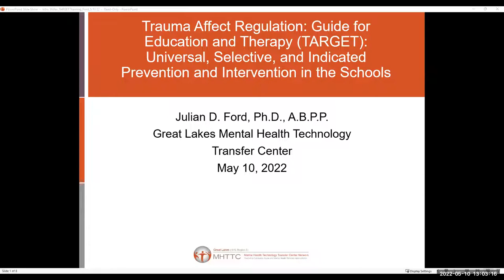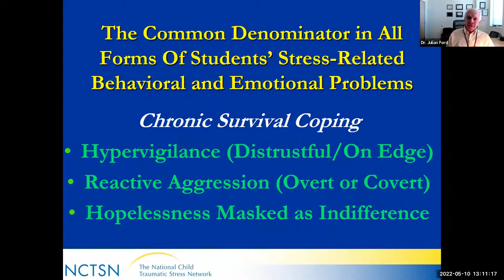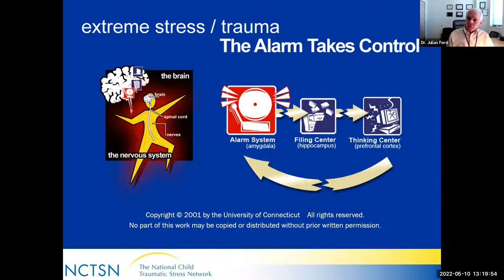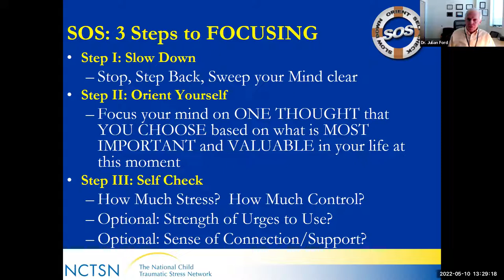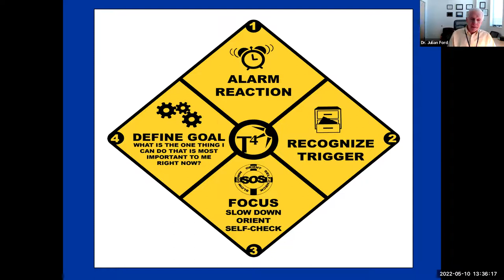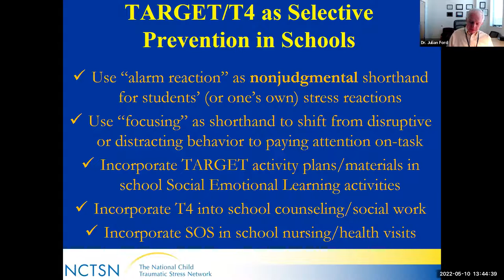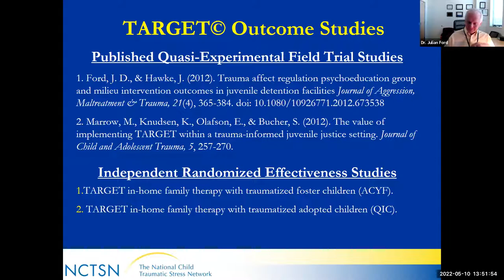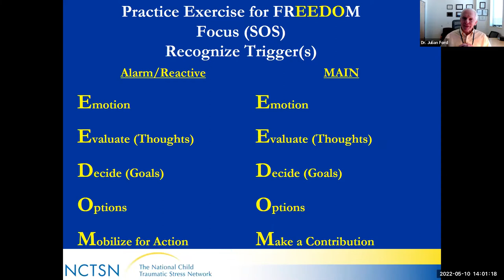Trauma Affect Regulation: Guide for Education and Therapy (TARGET) in the Schools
Presented by: Julian D. Ford, PhD
Hosted by: Great Lakes MHTTC
Recorded on: May 10, 2022